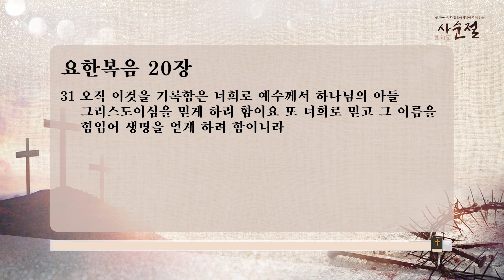[지구촌교회] 사순절 공동체 성경읽기 | 45일차 | 요한복음 20장 | 04.15.금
원로목사님, 담임목사님과 함께 읽는 [사순절 공동체 성경읽기]
45일차 | 요한복음 20장 | 04.15.금

지구촌교회